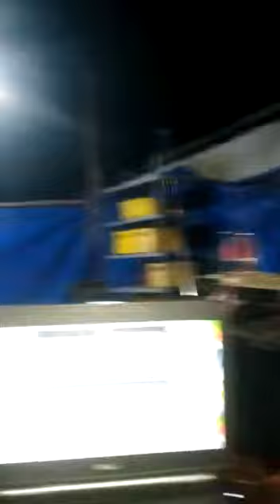WHY POOR MAN NOR 4 GET LUV PERFORMANCE FISHER LANE BORBOH GPDI